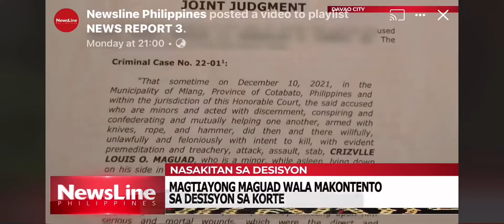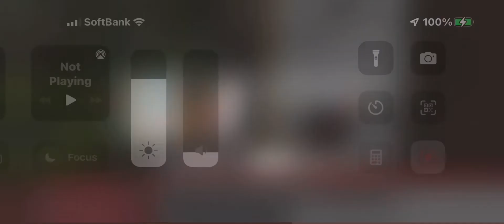MAGUAD PARENTS SIBLINGS,HINDI KUNTENTO SA DESISYON NG KORTE SUPREMO,. LATEST UPDATES MAGUAD SIBLINGS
SA SOBRANG NG SINAPIT NG SIBLINGS SA KAMAY NG MGA BRUTAL NA SUSPECTS, KINULANGAN AT HND KUNTENTO ANG HATOL NG KORTE SUPREMO ANG MAG ASAWANG MAGUAD. TILA HINDI PATAS NA MAKATARUNGAN PARA SA KNILANG MGA ANAK. KYAT NAGSUSUMAMO ANG MAG ASAWANG MAGUAD NA MABIGYAN NG KARAMPATANG HATOL NG HUSTISYA. ANG SINAPIT NG SIBLINGS. NG LUMUWAG NG MALUWALHATI ANG MGA PUSO NG MAGUAD PAMILY…
SA SUSUNOD NA UPDATES ABANGAN NYO PO ULIT GUYS. AT SALAMAT PO SA PANONOOD. GOD BLESSED YOU ALL MAGIINGAT PO TAYONG LAHAT ., @LIVET-NEWS